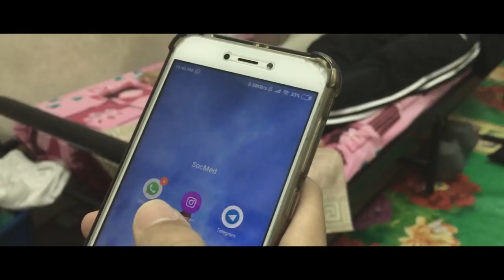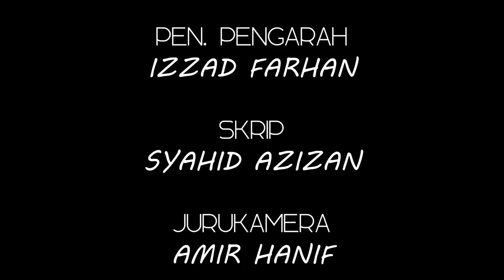LOVE STORY SHORT FILM. KARMA CINTA (Assignment cut) Shot on iPhone 6S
A story about a man who is already bored of his life and wanting to have a girlfriend.  one day, he met with a girl and his friends challenge him to make up with that girl.

Amir Hanif- @menips
Izzad Farhan- @izzdkhan
Syahid Azizan- @cha.id
Anis Athiqah- @athiqahanis
Fawwaz Aizat- @fawwazaiizat
Elya Omar- @_elyaomar
Nabila Ibrahim- @nabilaibrahim732
Farhan Azman- @farhan_azman

terima kasih semua yang terlibat.